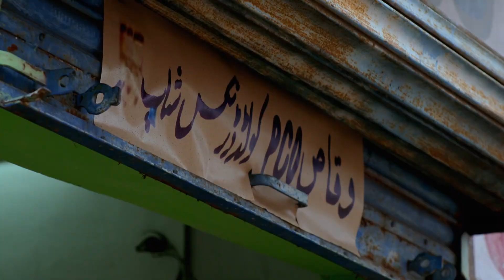Tu Patang Main Dor - Full Ep 15 - Zarina, Kirpal Singh, Jamila - zee Punjabi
In this full episode of Tu Patang Main Dor, Surjan saves Aman from the BSF officers. Diyal beats Aman on learning about his actions and an emotional Kirpal tells him to not do so ever again. Diyal apologises to Kirpal for overlooking his feelings. The next morning, Zarina calls Aman again.

Show Name : Tu Patang Main Dor
Producer/Star Cast : Rohit Handa, Love Gill, Sona Rajput, Ganni Shergill
Episode No : 15

Set amidst the Partition of India, the series revolves around the cross-border love story of a couple named Aman and Zarina.